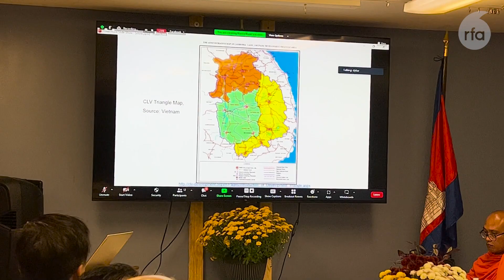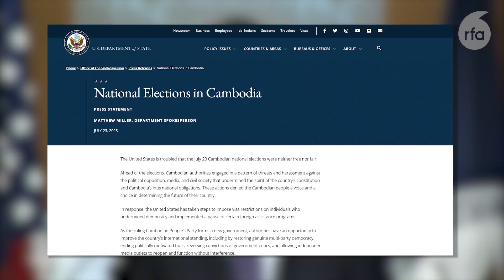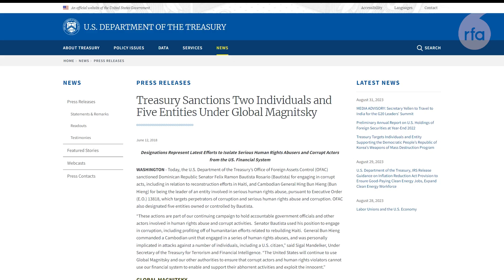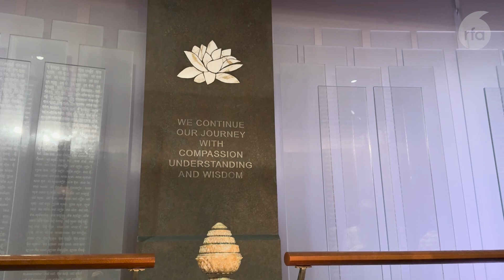​​សហគមន៍​ខ្មែរ​នៅ​ក្រៅ​ប្រទេស​ជំរុញ​ឱ្យ​មាន​ការ​គោរព​កិច្ច​ព្រម​ព្រៀង​សន្តិភាព​ក្រុងប៉ារីស​ឡើងវិញ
អង្គការ​មិនមែន​រដ្ឋាភិបាល​ ​និង​សមាគមន៍​ខ្មែរ​នៅ​ឯនាយ​សមុទ្រ​ចំនួន​ ១៧ កំពុង​រៀបចំ​សន្និសីទ​មួយ​ ​នៅ​ទីក្រុង​ឈីកាហ្គោ​ (Chicago)​ ​នៃ​រដ្ឋអ៊ីលីណយ​សហរដ្ឋ​អាមេរិក​ ដើម្បី​រំលឹក​ដល់​ខួប​លើក​ទី៣២​នៃ​កិច្ចព្រមព្រៀង​សន្តិភាព​ក្រុងប៉ារីស។​
​លោក​ ​ជុន ច័ន្ទបុត្រ​ ​ដែល​កំពុង​យកព័ត៌មាន​ពីកិច្ច​ប្រជុំ​នេះ​ ​សូម​ជូន​សេចក្តី​រាយការណ៍​ពី​ក្រុង​ឈីកាហ្គោ​ (Chicago)​ ​នៃ​រដ្ឋ​អ៊ីលីណយ៖​

វិទ្យុអាស៊ីសេរី​ផ្សាយតាម​រលក​ធាតុ​អាកាស​ខ្លី​ (SW)
៚ ពេល​ព្រឹក ០៥:៣០ ដល់ម៉ោង ០៦:៣០

៚ ពេលយប់ ០៧:៣០ ដល់ម៉ោង ០៨:៣០